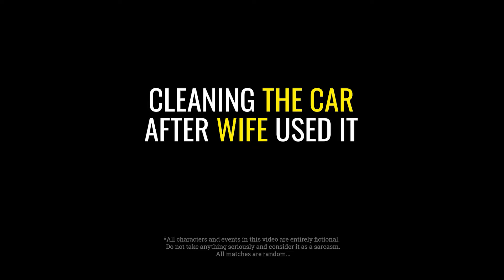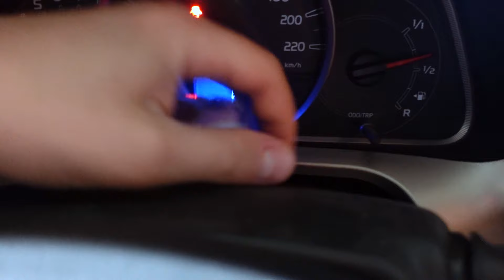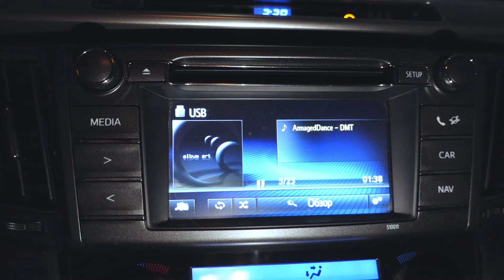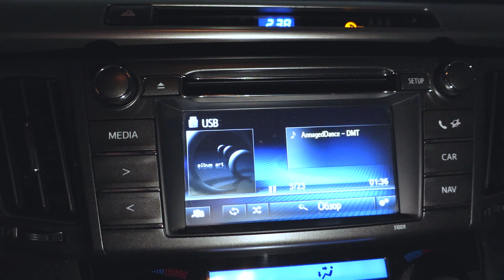Cleaning the CAR after my WIFE | You will not BELIEVE what I found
I got my car back after my wife used it. It was a bad idea to give her my car. The car was returned in terrible condition. I can fix and clean my car, but I will never be the same